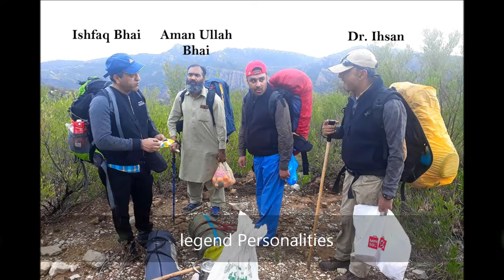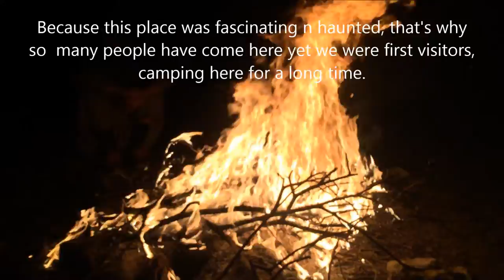Tulaja, 5000 years old ancient city in Soan valley, "Machu Picchu" of Pakistan in Salt Range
Tulaja fort is located on a huge rock outcropping with sheer cliffs overlooking the shrine of Kacchian walla and the Punjab plains. So it is a natural fortress and is accessible only at one point, that's too was carved in the solid rock by human beings. The entire area is covered with the ruins of defensive walls, houses, and other structures made of large stone blocks. Although one building has been identified as a mosque, it is very difficult to distinguish other religious, military or civil structures. One of the most interesting features is a large square tank made of the flat rectangular bricks, which may have supplied water so that the fort could withstand a siege. Comparing this tank with those in other forts may help in assigning a relative date to its construction. In addition to architectural styles, evidence from any coins, which are found here, may help to indicate if this city belonged to the period of the Turk Sultans, Lodhis or Mughals. Top of the hill is a plain and littered with hundreds of ruins of old houses. All are made of well carved stones. Extensive remains of a cemetery and other settlements are on the slopes below the fort. There are also supposed to be some remains on Tulaji across the valley from Talaja.

I have make videos just to promote the true image of Pakistan. My aim is just to explore the beauty of my beloved land around the world.